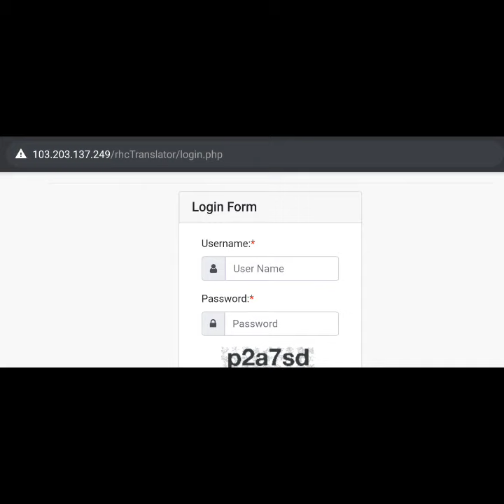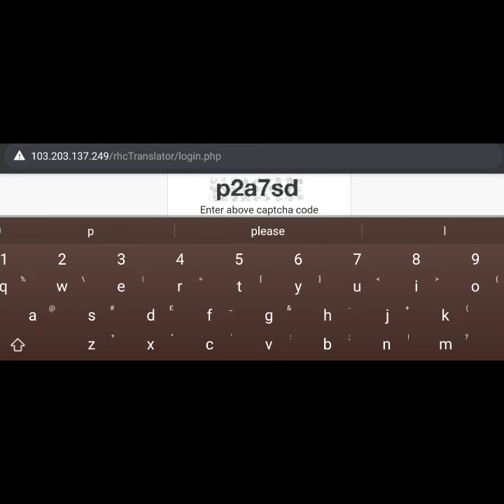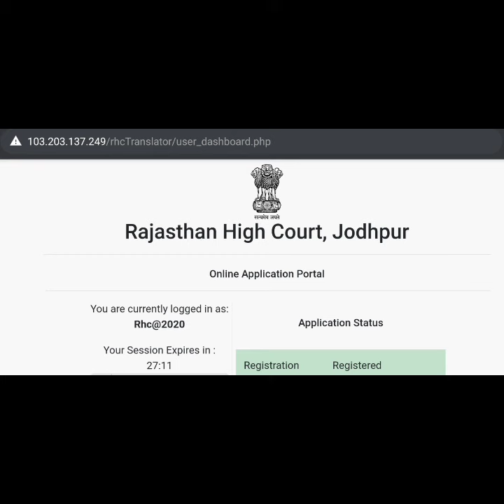Steps to Download RHC Translator Admit Card (2020)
THE ENGLISHindi WhatsApp groups:-